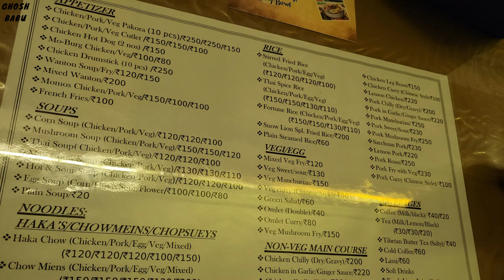Kolkata to Shillong - প্লেনে কলকাতা থেকে মেঘালয় | Meghalaya Bangla Tour Guide | Shillong Airport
Meghalaya Tour Guide by Ghosh Babu Adventures - Today I am starting my Meghalaya Tour and in this video I will show you my journey from Kolkata to Shillong. My flight was from Kolkata International Airport (CCU) to Shillong Airport (SHL) and my airlines was Indigo - Flight No 6E-7962. Shillong Airport is also known as Umroi Airport and from there I took a cab to my hotel Bi & Ti in Shillong. My hotel was 1.5 kms from Police Bazaar, which is the central point of Shillong. We also took a scooter in Shillong which cost us Rs. 700 per day. We also had some street food at Police Bazaar and it was quite nice. Meghalaya Tour starts from Shillong and you can even do conducted tours organised by Meghalaya Tourism.
In the next video, I will show you the amazing places in Cherrapunji, Meghalaya. 🤙
🌍 About my channel Ghosh Babu Adventures - I am Souradip and I try to give you a local, authentic and offbeat travel experience. Being a management professional, I usually travel and work at the same time. You will find everything from solo travel experiences, offbeat travel, international trips to family tours and detailed travel vlogs on my channel. ❤️

🤙 Check out my Facebook page (Travel n Food by Ghosh Babu) for more updates